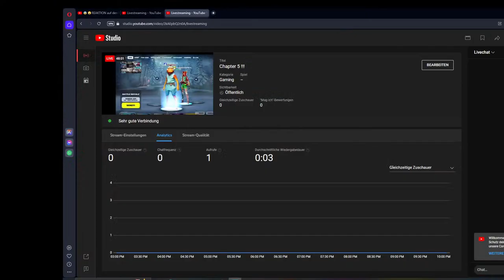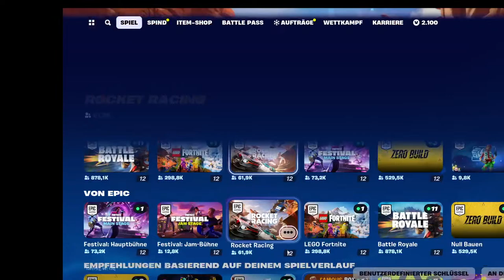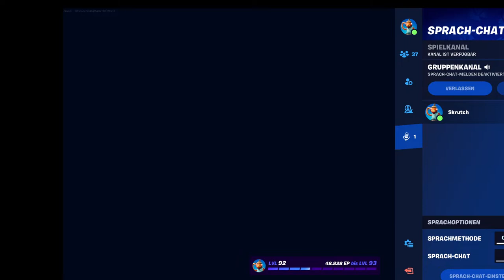Chapter 5 !!!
fortnite